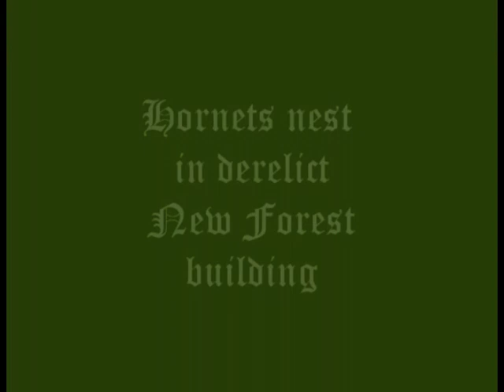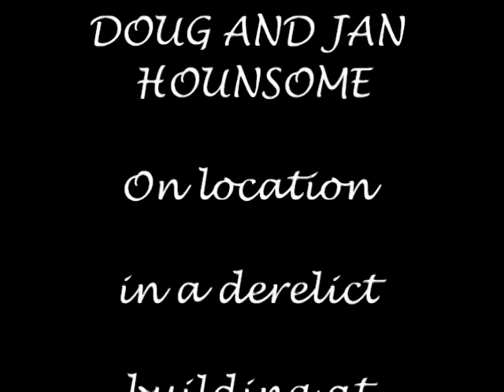Hornets Nest. - Alive and Buzzing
Wild Hornets nest suspended from the rafters of a derelict building in the New Forest.

Camera access was by means of a long pole, inserted up through a broken window, with the camera attached to it and operated by remote control by a second party armed with binoculars